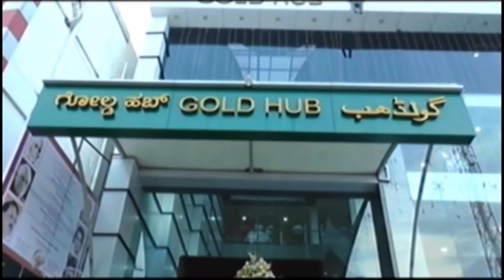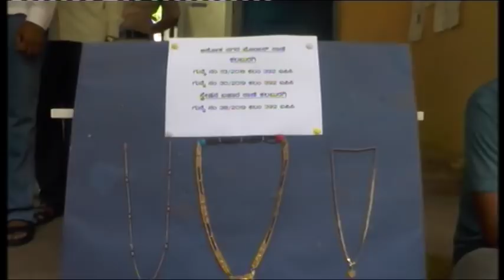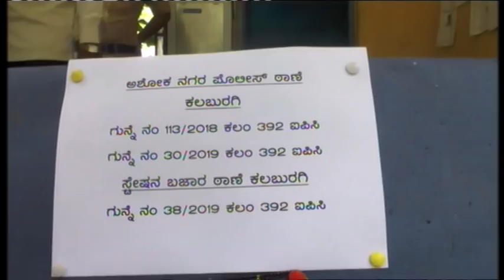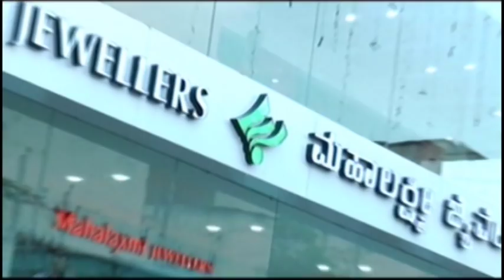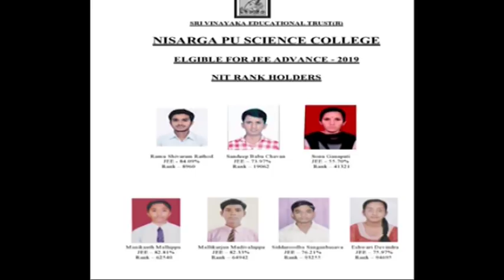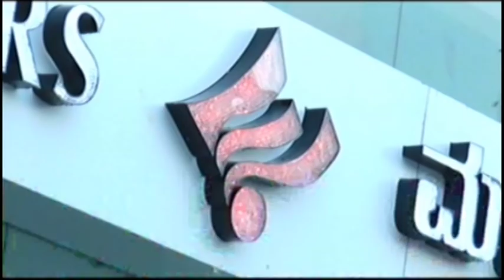IN GULBARGA NEWS 30 APRIL 2019